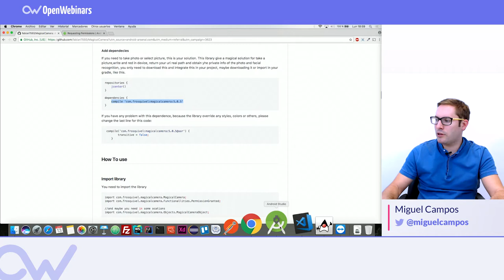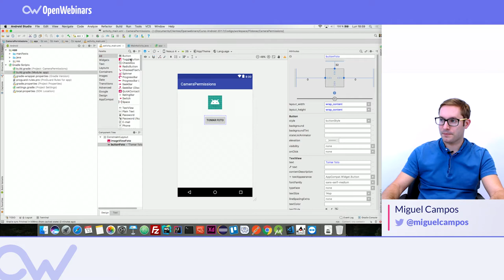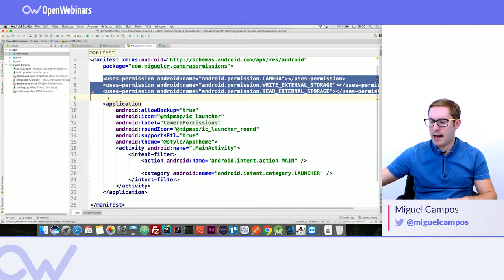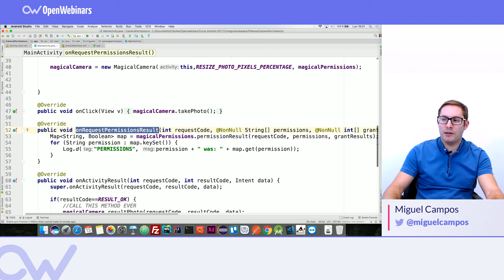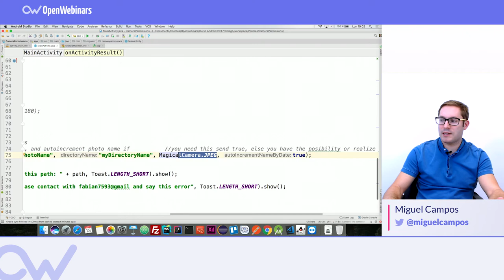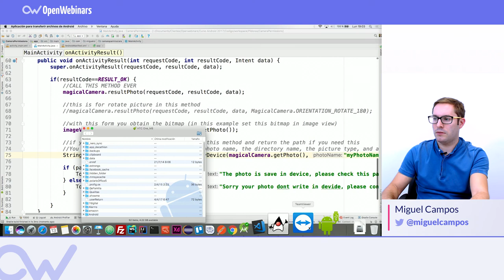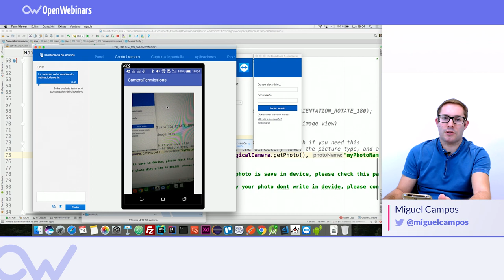USAR LA CÁMARA EN UNA APLICACIÓN DE ANDROID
Vemos como hacer uso de la cámara de nuestro smartphone con Magical Camera en Android.